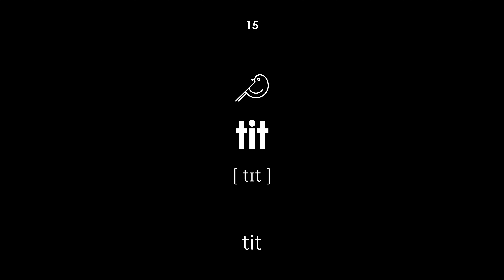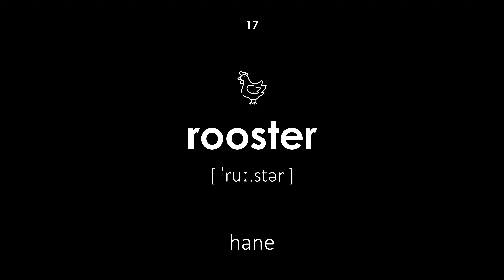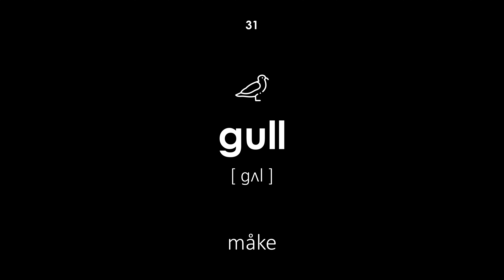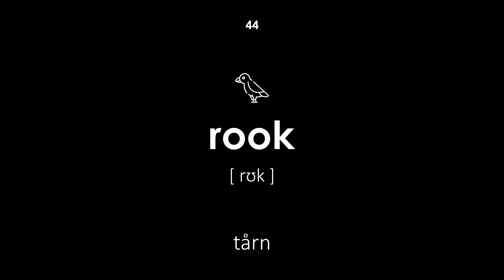Fugler på engelsk (Kvinnestemme, svart bakgrunn)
Fugler på engelsk. Alle ord har transkripsjon og oversettelse fra norsk til engelsk. Denne leksjonen vil være nyttig for barn og voksne. Læreren sier ordene med kvinnelig stemme.

Navigasjon:

00:00 — Begynnelsen av leksjonen
00:20 — påfugl
00:27 — papegøye
00:33 — kanari
00:39 — due
00:46 — kråke
00:53 — oriole
01:00 — kongeørn
01:06 — pingvin
01:12 — trost
01:18 — lærke
01:26 — grus
01:32 — stork
01:39 — siskin
01:46 — gullfinke
01:52 — tit
01:59 — høne
02:05 — hane
02:11 — geiter
02:17 — fasan
02:23 — vaktel
02:30 — rype
02:37 — svanen
02:44 — gås
02:51 — and
02:58 — ørn
03:03 — ugle
03:11 — hegre
03:17 — spurv
03:23 — albatross
03:32 — martin
03:39 — måke
03:46 — stær
03:52 — struts
03:59 — gribb
04:05 — nattergal
04:12 — hakkespett
04:19 — bullfinch
04:26 — voksing
04:32 — tyrkia
04:38 — kolibri
04:44 — skjære
04:51 — falk
04:58 — hauk
05:04 — tårn
05:10 — drage
05:17 — kondor
05:24 — merlin
05:31 — ørn
05:38 — gribb
05:45 — flamingo
05:52 — Slutten av leksjonen